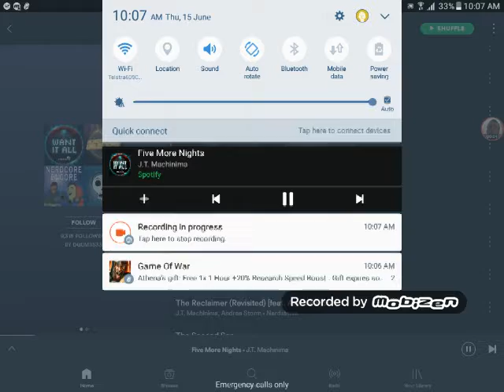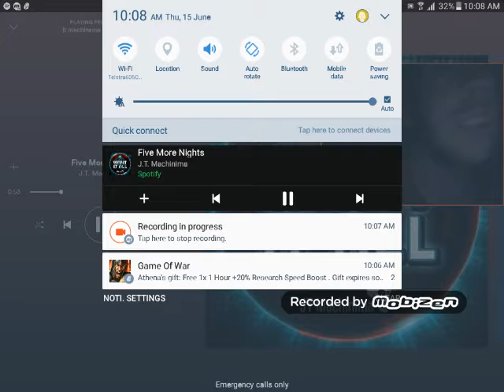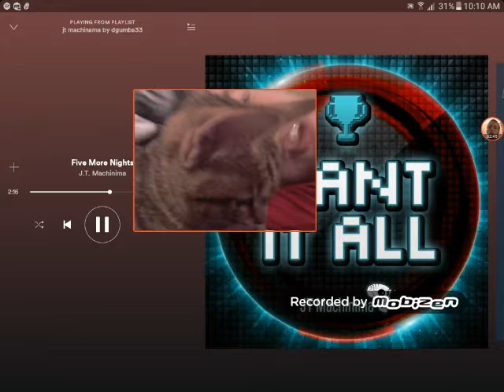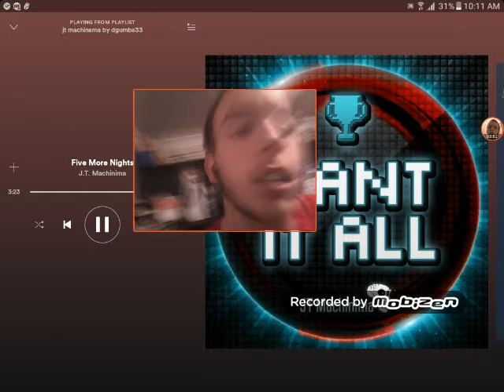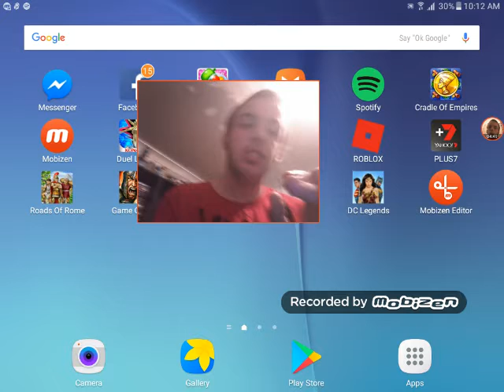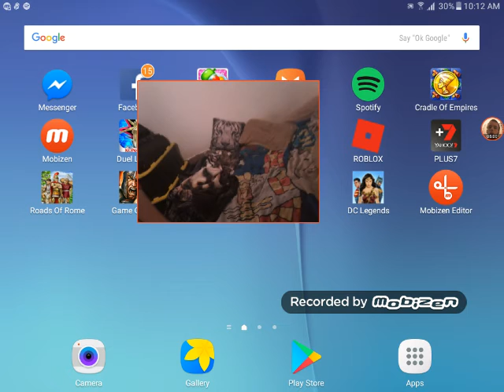Singing five more nights